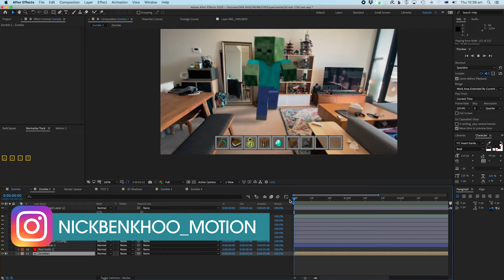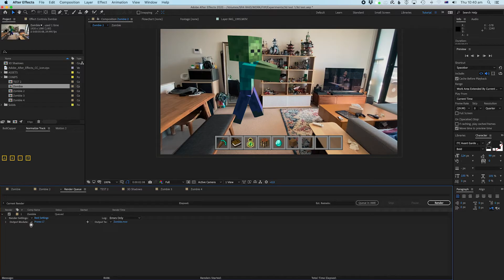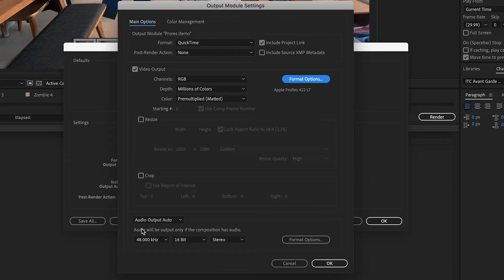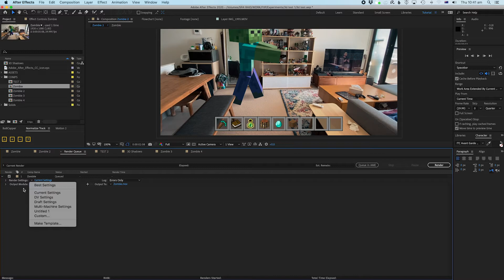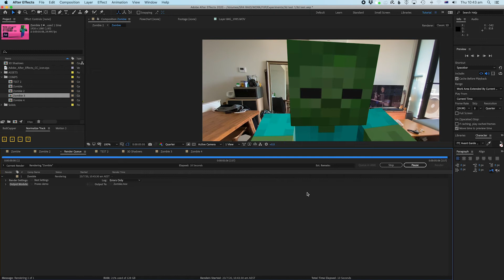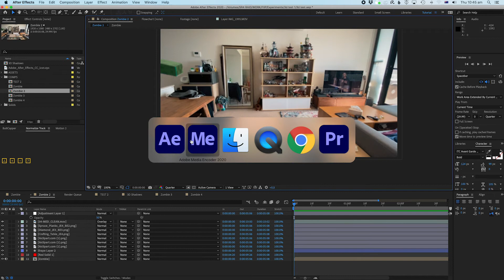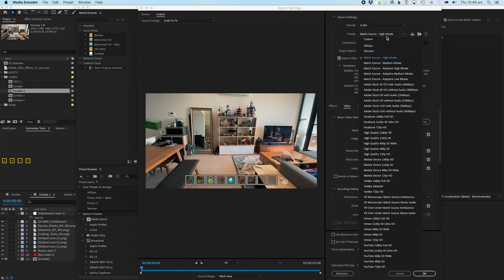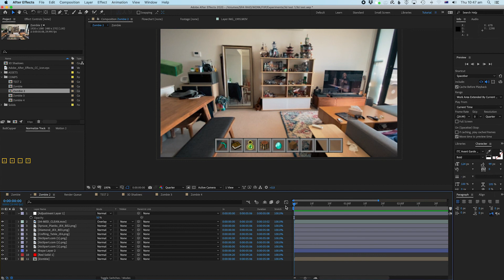Export/Render from Adobe After Effects CC 2020 - Internal Renderer VS Media Encoder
In this tutorial we look at how to export video from Adobe After Effects using the render queue and adobe Media encoder.

We'll look at setting up presets, templates and maximizing your workflow to make sure you render faster and in the way you want.

What's Included
✅ 5 Premiere Pro Starter Projects Included
✅ 20 Animated Presets
✅ 10 Overlay Video Elements
✅ Premiere Ready
✅ Full Tutorial
**No After Effects Skills Required**